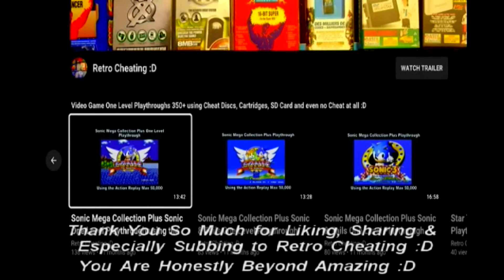Dead Or Alive Bayman Playthrough with no Cheats on the Ps1 :D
This is a Playthrough of Dead or Alive using the Playstation with no cheat discs or cartridges :D

Hopefully, after playing this game it will convince you its worth buying let alone playing :D